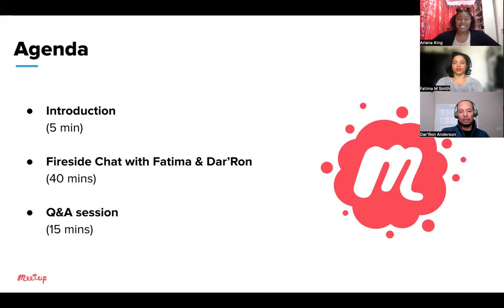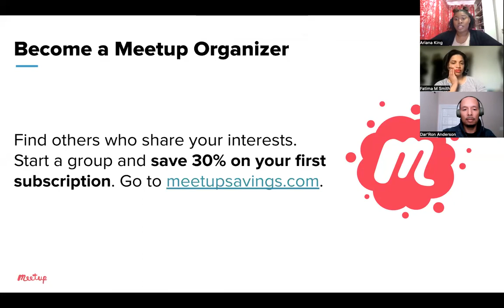Recording: The Cycles and Structures of Black Parenting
Parenting is one of life’s great undertakings with new highs, lows, and lessons no matter how old your children get. For Black parents, there are other facets to the experience of raising a family that goes back generations. In this installment of Meetup Live’s Dismantling Social Injustice series, you’ll hear about the historical background of Black family structures, how these structures have evolved, and first-hand accounts of where they are headed.

Join Meetup Live to hear from panelists Fatima Smith, a social mom-trepreneur and advisor at The Rise Journey, and Dar'Ron Anderson, a clinical father engagement specialist and author of Daddy’s Green Book, discuss the generational and historical influences on Black parenting. You’ll hear how they are fostering supportive patterns of care within their own families and are coaching others to do the same. Learn how Fatima and Dar'Ron help others identify and correct any generational patterns that stand in the way of family flourishing.